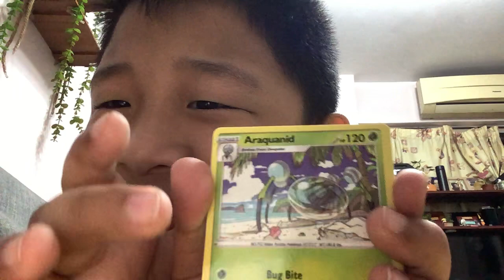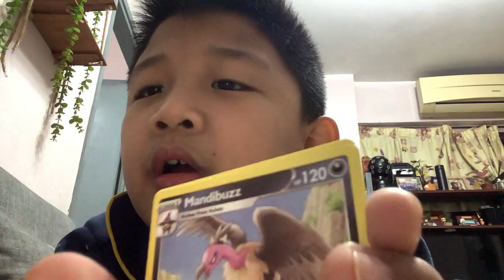Part 7 opening pokémon cards